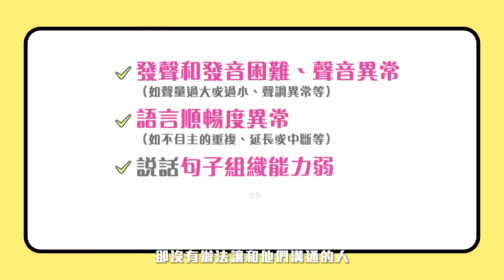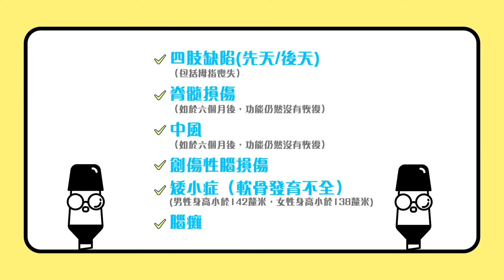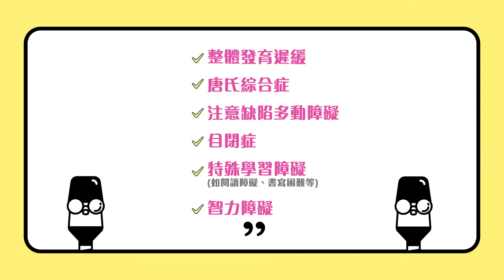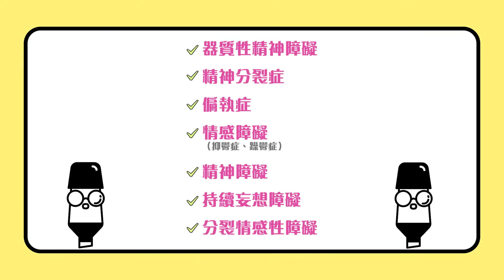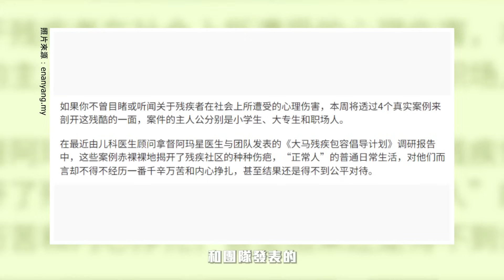🇲🇾 跟OKU抢车位？为何“特需人士”被称作OKU？一起学会理解，也一起学会尊重吧！【小百科】Disabilities 特需人士 HiLighterStudio #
马来西亚人都对OKU不陌生，一般的认知是指“残疾人士”或 “残障人士”。OKU的“Orang Kurang Upaya”，直译是社交环境中比较不方便或感受到障碍的人士。今天，Hi Lighter给大家简单介绍，马来西亚的OKU群体，当我们越理解他们，我们就越会尊重他们喔！

❗更正❗
10:17  已注册OKU人士占马来西亚总人口的1.6%（少了一个小数点！）

Executive Manager 执行经理｜楚鈞
Program Manager 节目经理｜Jun
Adviser 顾问｜ 友瑄 Usen
Writer 撰稿｜Angel
Videographer 摄影｜Vanessa
Editor 剪接｜See Min
Social Media Curator 小编｜Vanessa

📚 Reference 📚
【OKU Rights Matter】

【oku含7类别特需人士，你知道是谁吗】

【eddable蔼德部落-如何在马来西亚申请oku卡】

【《非常律師禹英禑》喚起大家善意接納自閉症族群，但如何能幫得上忙才是重點】